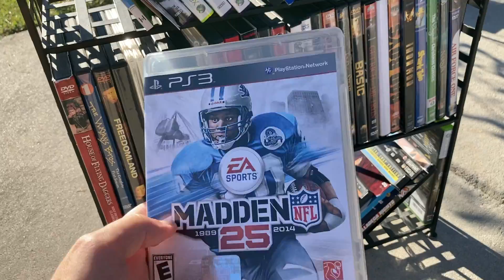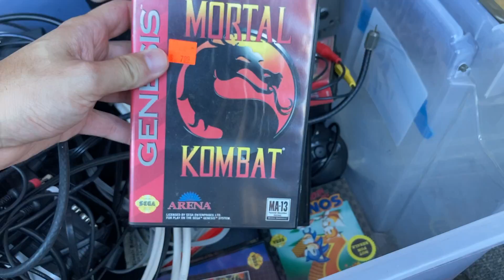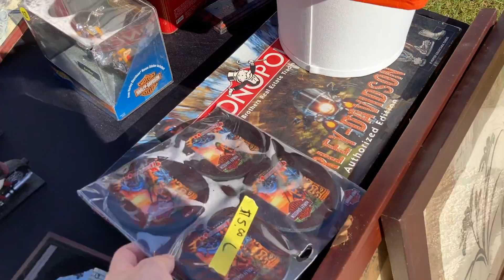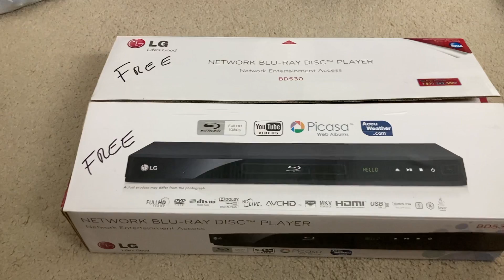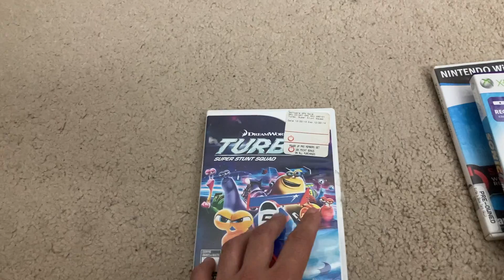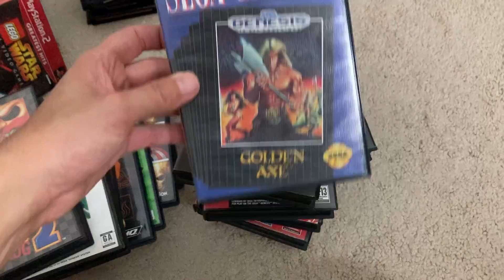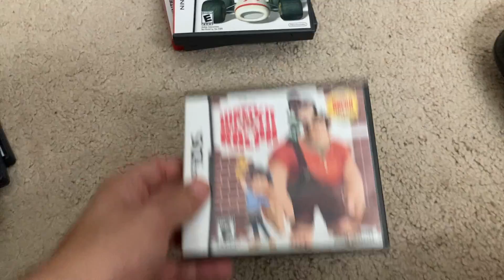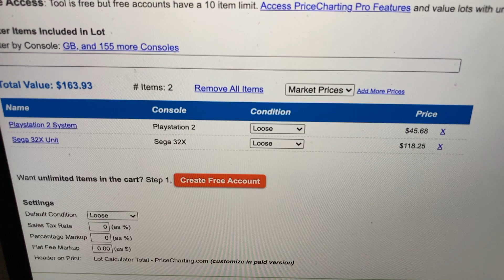YARD SALE DREAMS COME TRUE 😭 | Live Video Game Hunting Ep. 86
It doesn't happen often where you score at the majority of the yard sales you hit up but sometimes the gaming gods bless you and that day happened to be TODAY! We scored so many great video games along with some other rad finds! LIKE the video and turn that bell on so you can be notified!

DON'T FORGET TO ENTER THE GIVEAWAY WHILE YOU STILL CAN (two videos before this one!)

If You Ever Want To Send Anything:
The Retro World